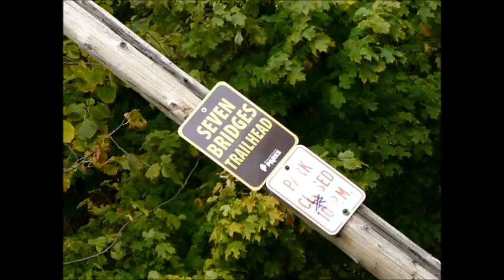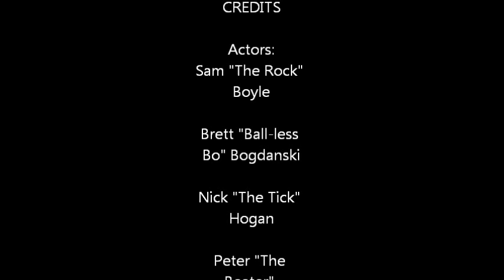Seven Bridges of Death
A group of young striking boys take on an adventurous walk through the land of the seven bridges of death. They encounter a killer and fight for there lives. And yes, there is a plot twist. Who will survive?